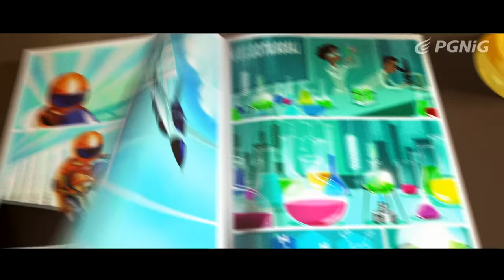Być jak Ignacy - Historia Ignacego